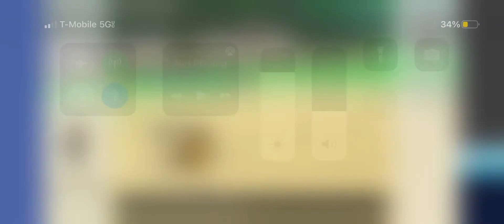Don’t call my plays Dumb